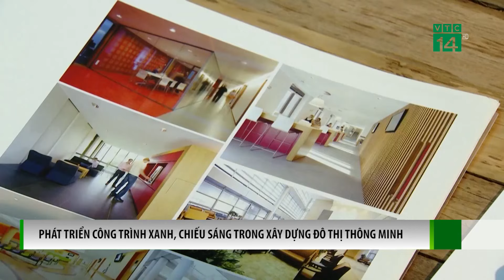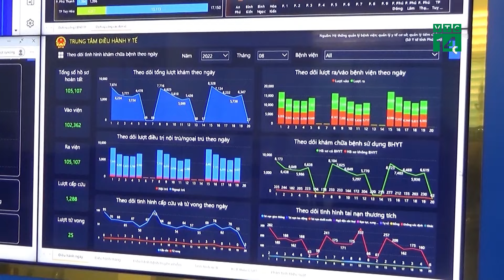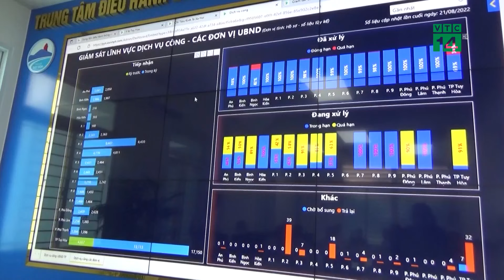Phát triển công trình xanh, chiếu sáng trong xây dựng Đô Thị thông minh | Toàn cảnh 24h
Toàn cảnh 24h | Hiện nay, nhiều thành phố trên cả nước đang triển khai xây dựng đô thị thông minh,  chú trọng đến phát triển công trình xanh, chiếu sáng thông minh và hạ tầng đô thị thông minh, nhằm thúc đẩy tiết kiệm năng lượng. TP Tuy Hòa (tỉnh Phú Yên) thời gian qua đã tiến hành cải tạo ánh sáng cho trên 27 Km chiều dài đường, nâng cấp, thay thế hệ thống chiếu sáng tiết kiệm điện với mức tiết kiệm khoảng 9,5 % điện tiêu thụ cho chiếu sáng công cộng. Tính toán bước đầu cho thấy, TP tiết kiệm được trên 315 nghìn KWh/năm